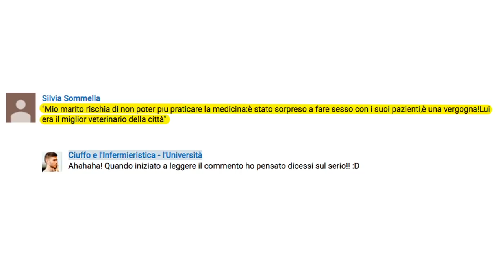Grey's Anatomy vs Realtà 😏 Emily Wolf | Ernesto Bergamasco | Lucatn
Il mio NUOVO libro:
🔹🔸🔹 Sfatiamo luoghicomuni su infermieristica e

💉 ECCO COSA FARE:

1) ❤️ Non perderti il prossimo video!

💪 Se oggi ancora nessuno te l'ha detto: sei una persona amata, capace ed apprezzata. 🌟 Luca Maurizio  🌟 Damiano Bonato